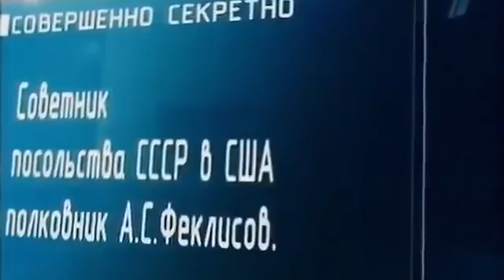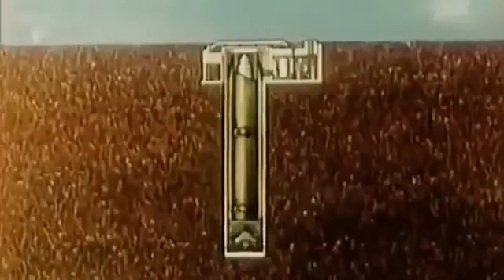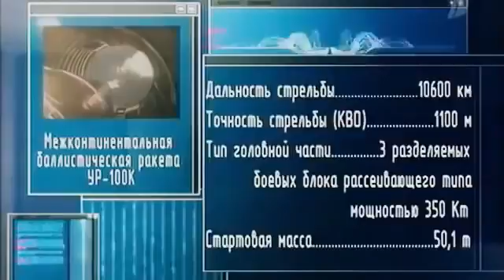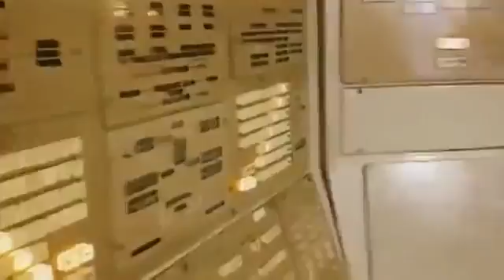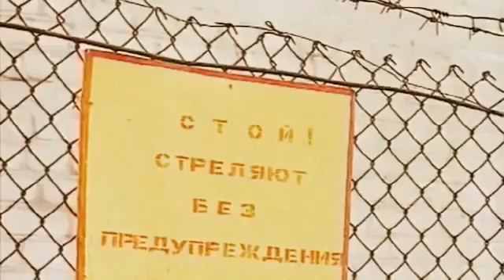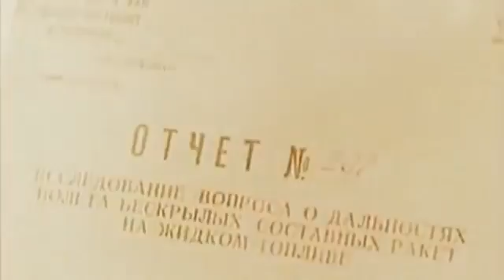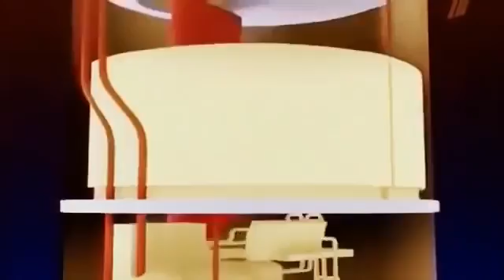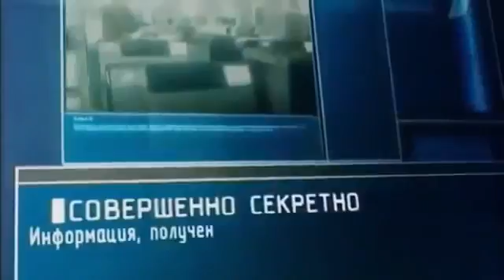OVAJ PROJEKAT JE SPASIO PRAVOSLAVLJE OD SIGURNOG UNIŠTENJA?!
Neka se svaki čovek diči svojim pravom da govori glasno i misli sopstvenom glavom! Prijavi se za praćenje i učestvuj anti-propagandnom aktivizmu i sadržaju .

Старац Пајсије 3 Део Руског Филма Планина Синај. Продукциј.